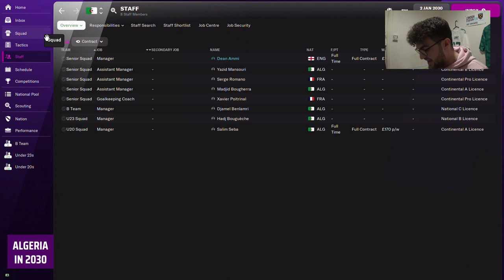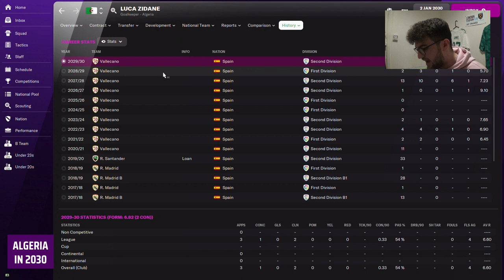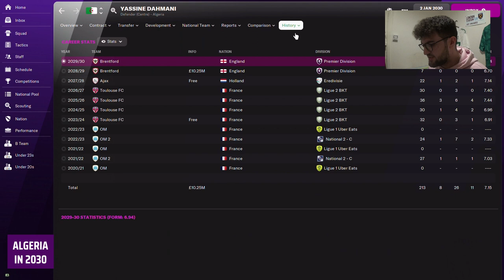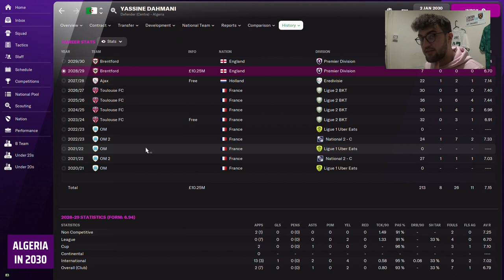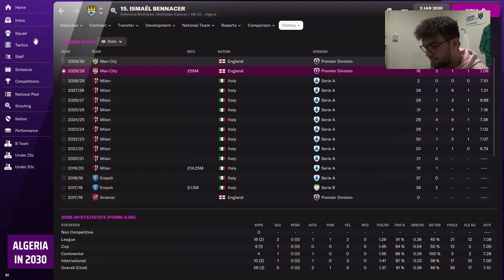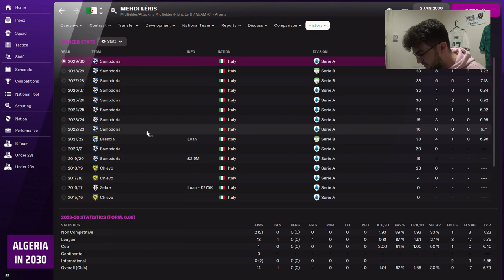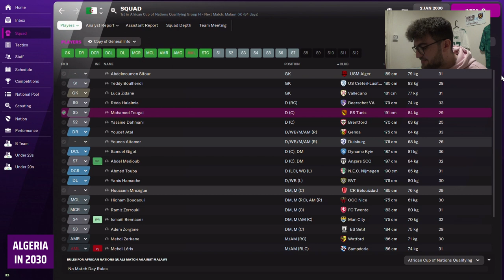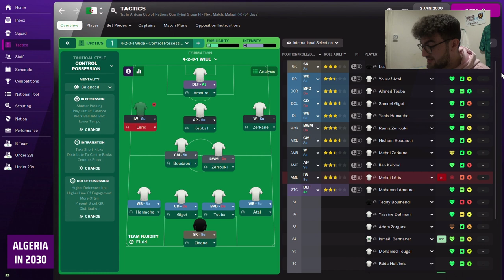How will the ALGERIAN NATIONAL TEAM look in 2030?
In this video, we take a look at how the Algerian national team could look in 2030.